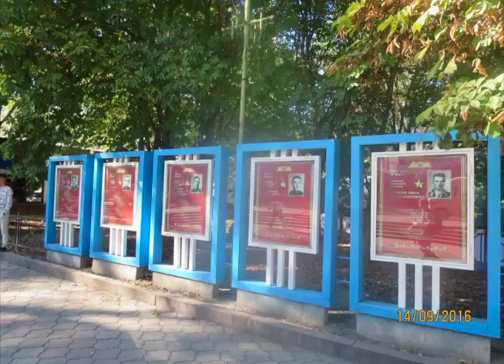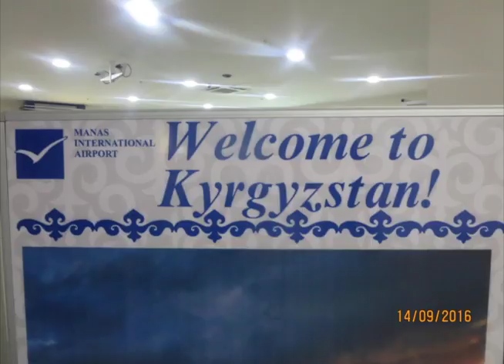192 04 11 Coment pelo Mundo Quirguistão II